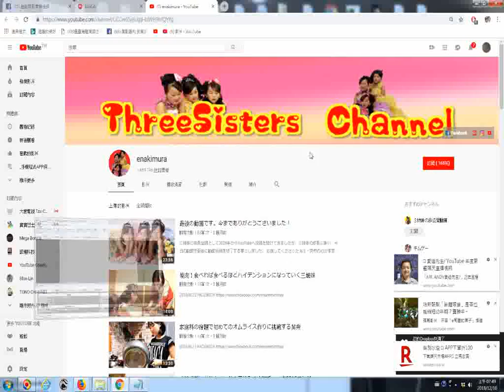推薦 enakimura日本兒童三姊妹日常活動旅遊影音頻道1,659,746 位訂閱者20181210httpswww youtube comchannelUCCw65y8UgB bIWH9hJQ